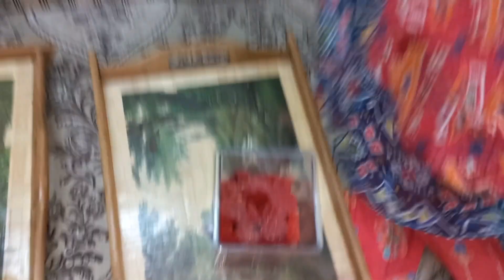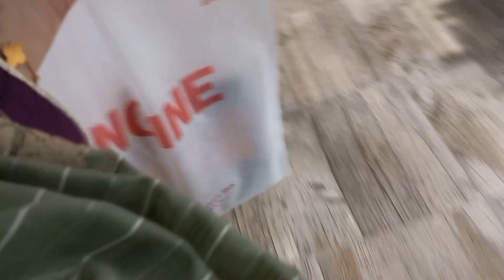Eid ki special dawat bari behn k ghar 🤩 || Decoration dekh kar hi maza agya